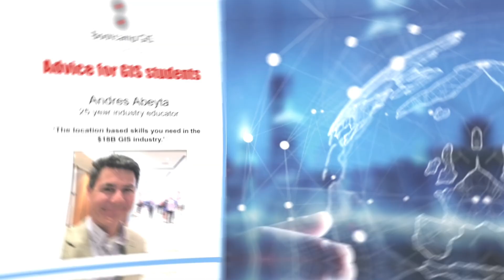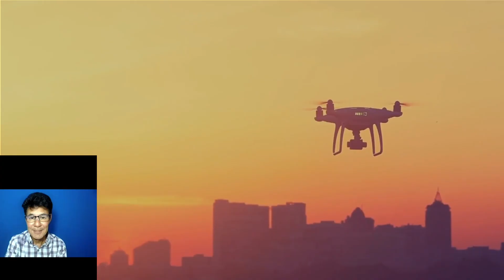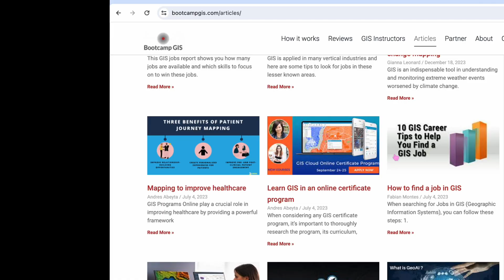Best areas to focus your GIS career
Dive into the future of mapping! Discover the top industry sectors where a GIS career can flourish, from renewable energies to urban planning. This video unveils the best areas to channel your passion and skills in GIS.